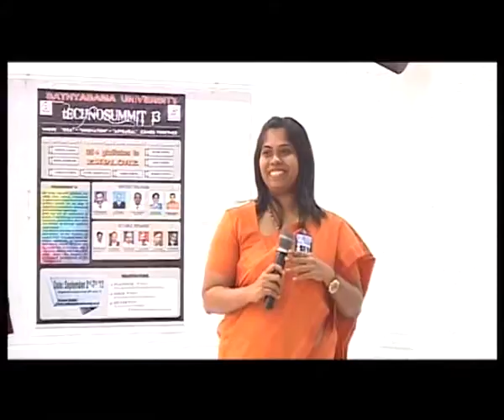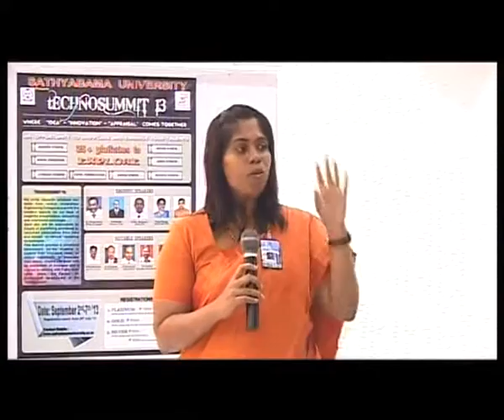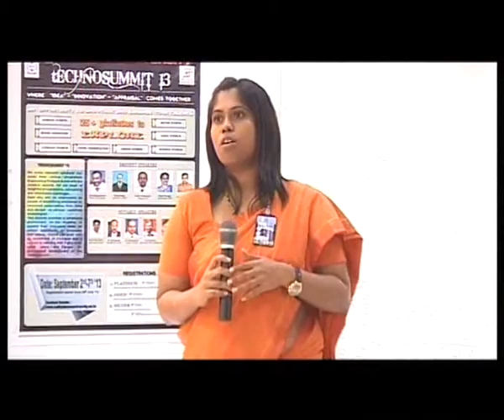Dr. V.A. Shiva Ayyadurai, MIT, Inventor of Email, at Sathyabama University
VA Shiva Ayyadurai, MIT, Inventor of Email, Addresses Faculty, Students and Staff of Sathyabama University, Chennai, India on July 17, 2013